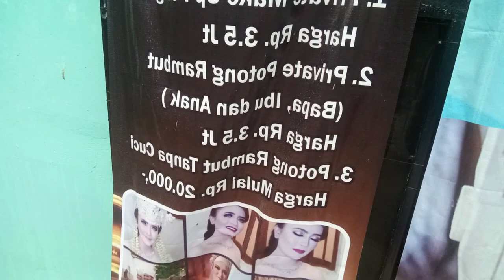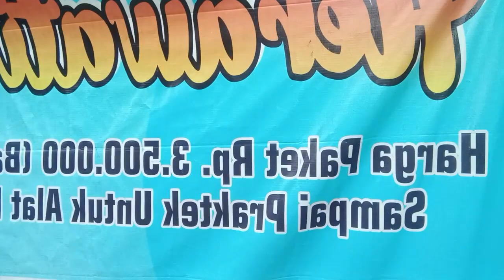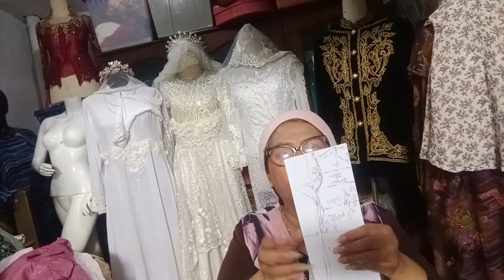masatua bahagia inpes di pegunungan sambil ngajar private offline sambil bikin donat empuk caranya